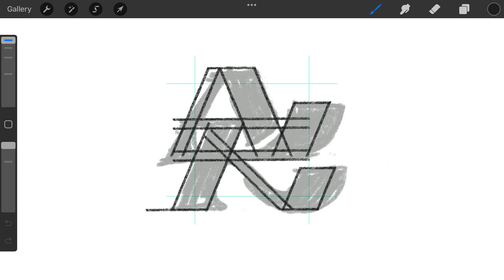Letter A K monogram logomark design process credit: @anhdodes - Anh Do - logo designer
Letter A K monogram logomark design process

Ideas and inspirations: letter A, letter K, typography, lettering, typographic, letters, initials, alphabet, etc.